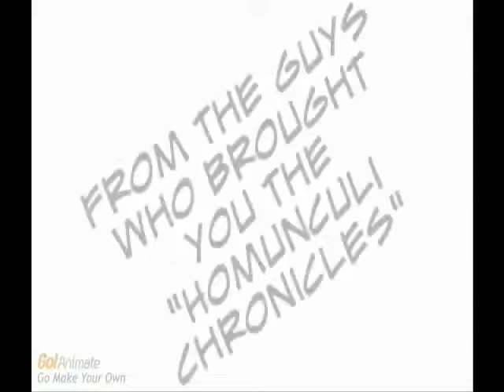The President's Assassin [trailer]-- Go! Animate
The animated man movie of the century!